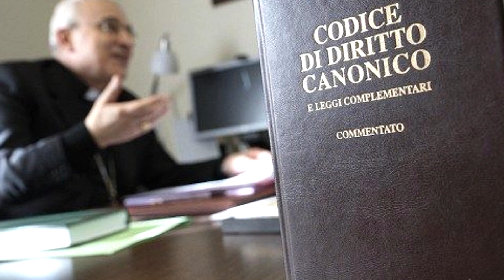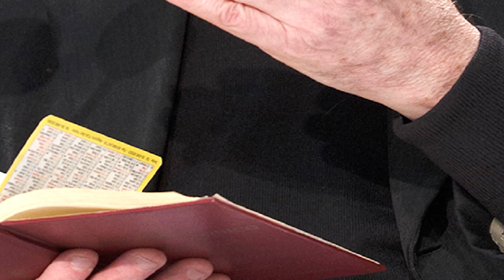WHO’S WORTHY TO RECEIVE COMMUNION?